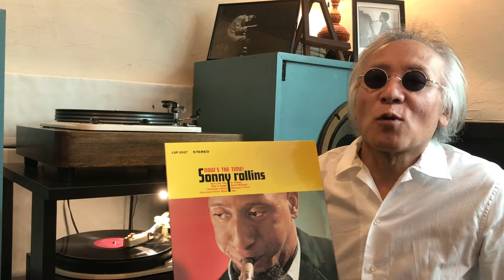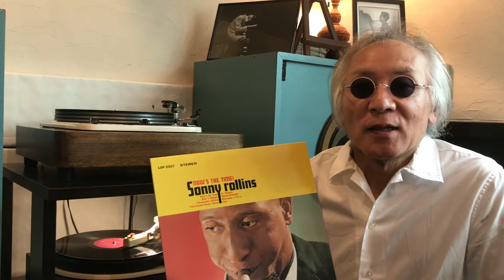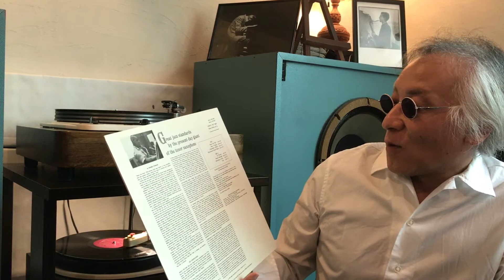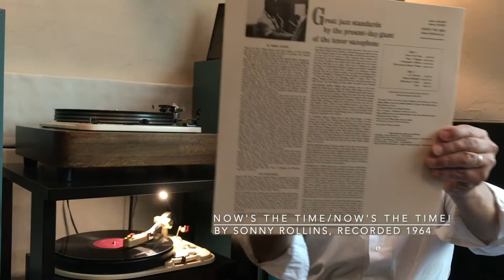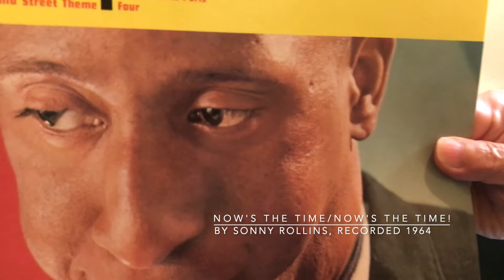ジャズ喫茶マスターが語るオススメの1曲 ジャズ横丁 No.308 Sonny Rollins 「Now's The Time」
【Now Playing】
Track：
Now's The Time
Performer：
Sonny Rollins
Title：
Now's The Time
Year/Place：February, 1964/New York
Released：
1964
Label/No/Format：RCA/LSP-2927/
STEREO
Engineer:
Notes：

[Sound System]
Turntable：Garrard 301
Tonearm：SME 3009S II IMPROVED
Headshell：SME S2
Cartridge：SHURE V15 TypeⅣ
Loudspeaker：Doug Sax custom-tuned "Super Red" Altec 604E2
monitors
Dividing Network：The Mastering Lab Ltd. MODEL 604/5 SERIAL NO.1290
Preamplifier : LEAK VARISLOPE
Poweramplifier：LEAK STEREO 60

☝︎ソニー・ロリンズがパーカーのバップ名曲「ナウズ・ザ・タイム」を吹いてます。ロリンズは長くも短くも料理できます。サイドのハービー・ハンコックもいいです。